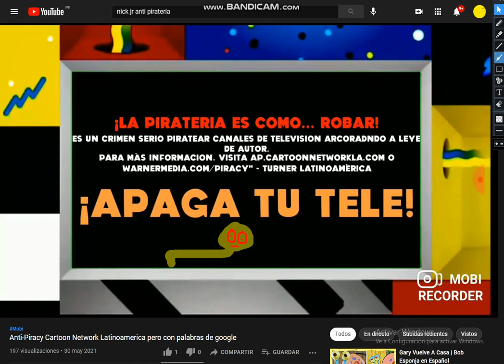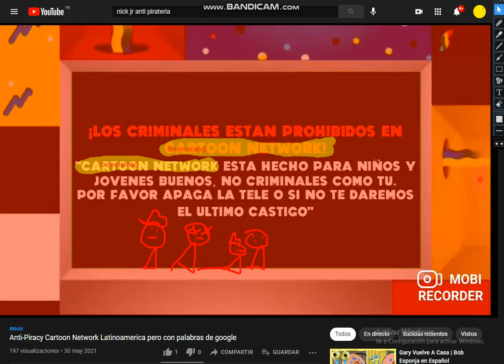(Falso) Pantalla anti-pirateria de Boomerang (Latinoamerica, 2084-2097, Resubido)